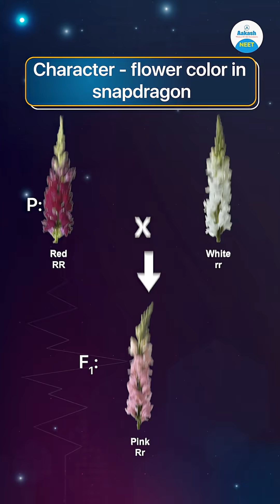Types of Allelic Dominance | NEET 2026 | Watch Till The End